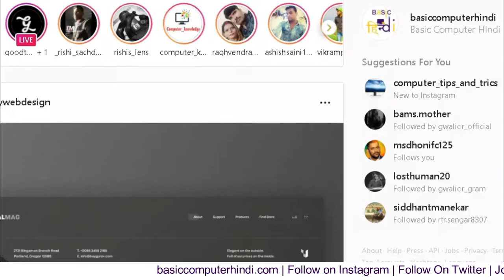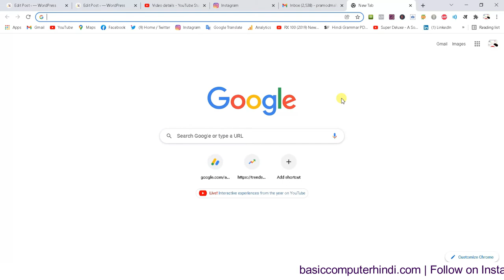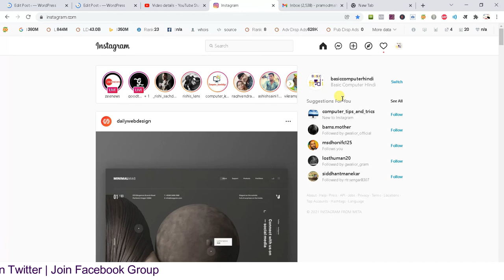Tab Related Shortcut Keys | Google Chrome Tabe Shortcut Keys Tutorial Hindi | Internet Shortcut Key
Tab Related Shortcut Keys |  Google Chrome Tabe Shortcut Keys Tutorial
es video me humne tab se related shortcut keys ke bare me bataya hai tou janne ke liye es video ko shuru se lekar last tak jarur dekhe.